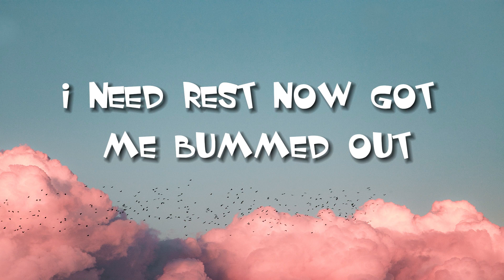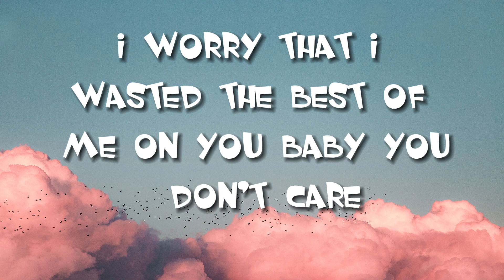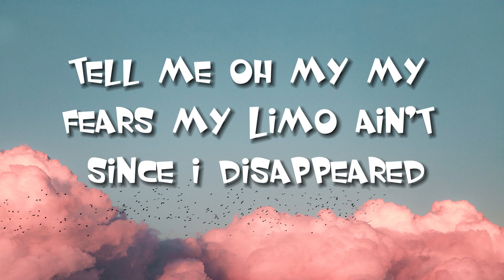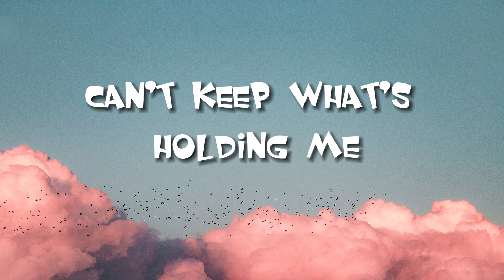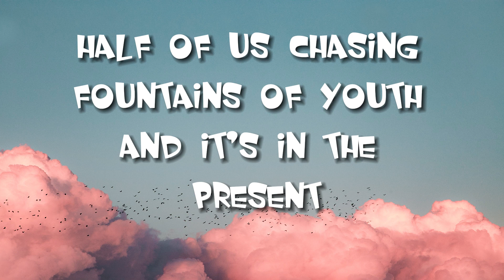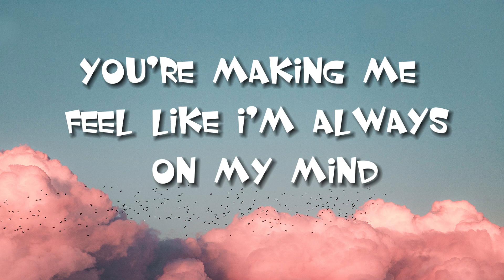Good day- Sza- Lyrics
🎤 Lyrics: SZA - Good Days

I still wanna try, still believe in

🖐🖐Welcome to Rainbonw Music
 Rainbonw Music leading the latest music trends
Listen and enjoy music
lyrics lovelyrics Pop music
lyric song, lyric video, pop songs,top hit,best pop songs,pop hits